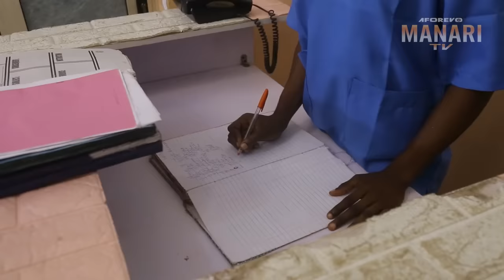They Sent Me 2 D Evil Forest Thinking I Will Die But I Met A Billionaire That Married Me-2/Movies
In this Nigerian movie, Starring: Ekene Umenwa, Ngozi Ezeonu, Chibuikem Darlington, Onyinye Okafor and other Nollywood actors.